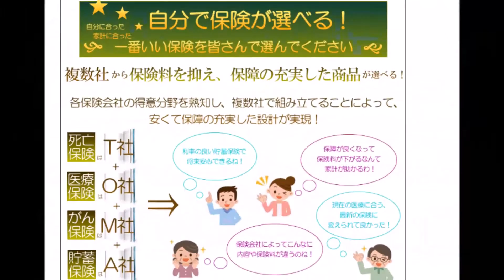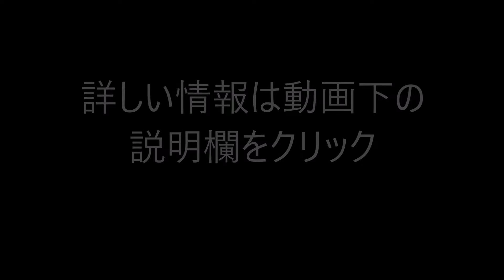ほけんのトータルプロフェッショナル 保険で損したくない方!失敗しない保険の選び方 保険の見直し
ほけんのトータルプロフェッショナル　➡

┃マ┃ネ┃ー┃の┃プ┃ロ┃☆┃無┃料┃保┃険┃相┃談┃！┃

★　保険で損したくない方　必見！失敗しない保険の選び方！　★

保険の見直しで年間２１万円の節約に成功！　その方法は？

保険の見直しで６４０万円の削減に成功！　その方法は？

毎月の保険料が半額に！その方法は？

マネーのプロFPが自分の保険を見直すテクニックだからできる！☆彡

さらに！
「ほけんのトータルプロフェッショナル」のFPに相談するとこんなことも聞けるんです！

□気になる家計チェック　　　　　「うちの家計は無駄がある？」
□賢い貯蓄方法　　　　　　　　　「教育費や年金生活の賢いお金の準備は？」
□得する住宅ローンアドバイス　　「住宅ローンは節約できる？」
□賢い節税方法　　　　　　　　　「節税なんてできるの？」
□住宅購入のコツなど・・　　　　「住宅購入は失敗できないから・・」

家計のホームドクターだから安心☆彡

各保険会社の得意分野を熟知した、お金のプロFPだからできる！

複数社を比較して、安くて保障の良い商品をピックアップ！